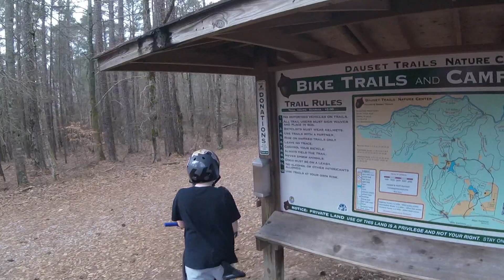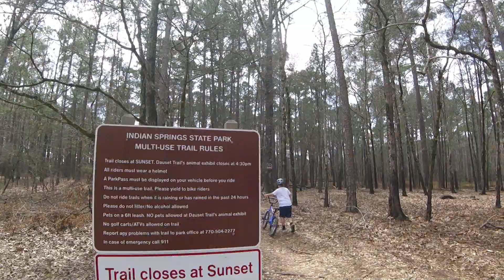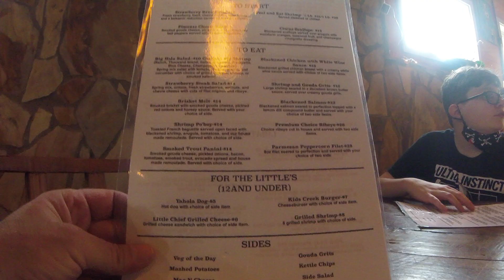Dauset Trails to Yahola Creek Lunch on a MTB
Jimbo rides DausetTrails onah BMX bike to Yahola Creek for a Shrimp N Grits and a Coke. 10 Mile Out and Back Via Indian Springs / Dauset Connector Trail.